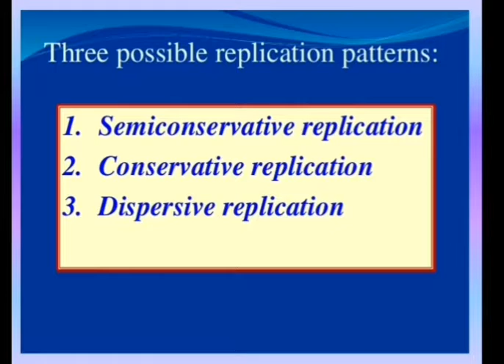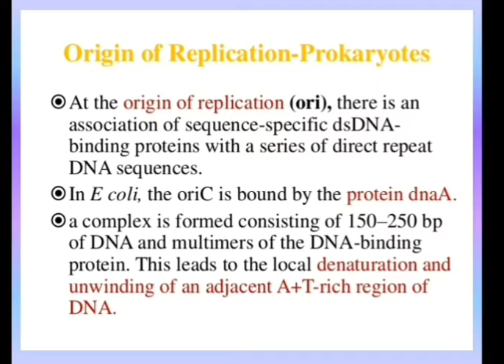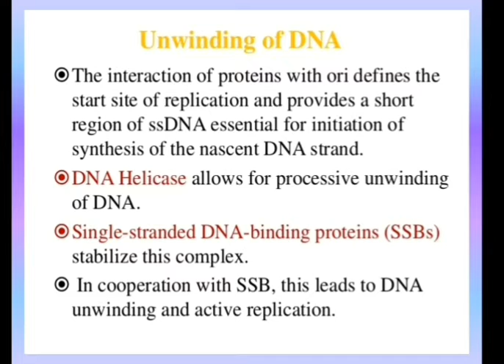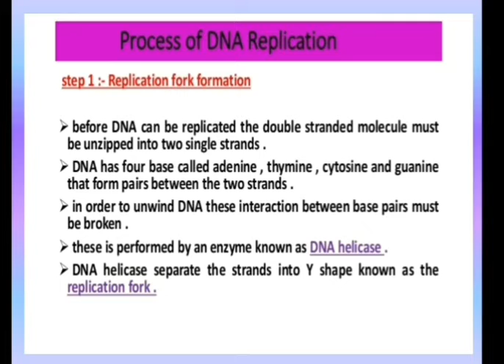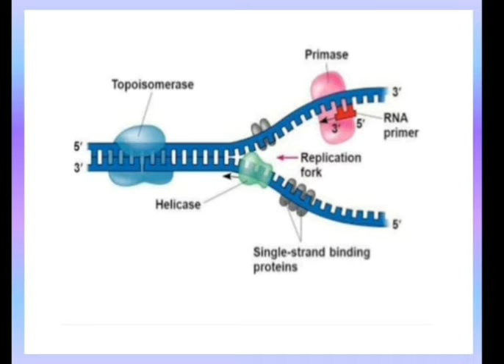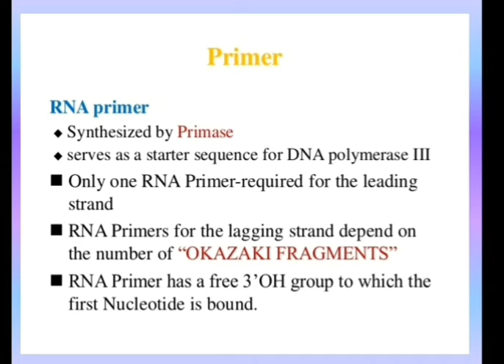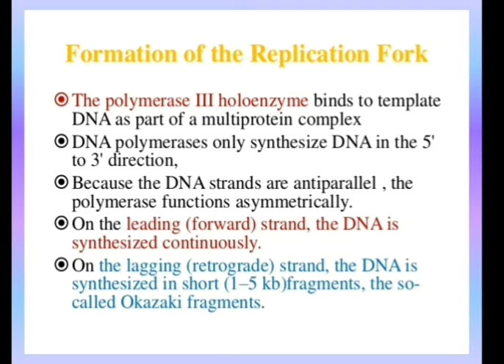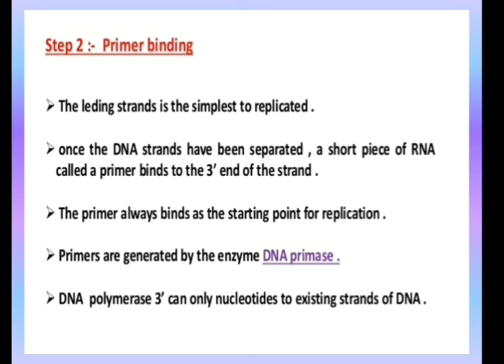Cell Bio&Genetics paper II B.sc I DNA replication by Dr.Pratibha Pareek Asso.prof. zool MLV GC BHIL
cell biology and Genetics Paper II B.sc.I year;DNA replication part 2 by DR.PRATIBHA PAREEK ASSOCIATE PROFESSOR M.L.V.GOVT.COLLEGE BHILWARA